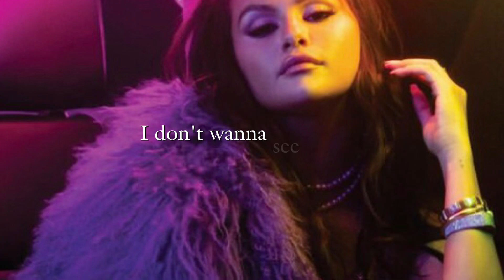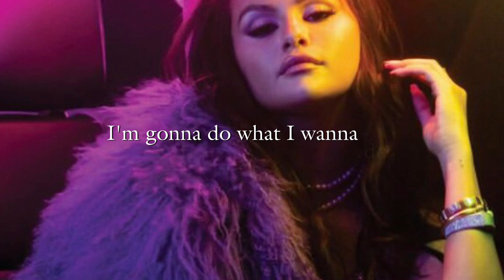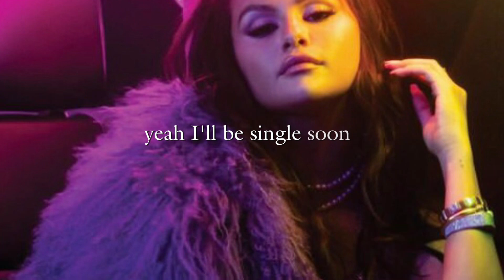Selena Gomez Single soon (Lyrics)